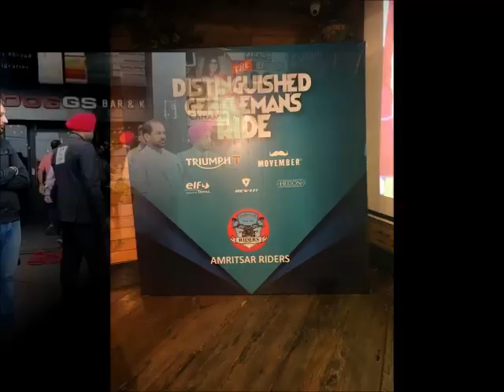Distinguished Gentleman Ride 2019 Amritsar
*THE DISTINGUISHED GENTLEMAN’S RIDE 2019, AMRITSAR* 🎩
DGR unites classic & vintage style motorcycle riders all over the world to raise funds and awareness for prostate cancer research and men’s mental health. Let’s unite & support the Men in our Lives 🕴
DGR is the second largest fund raiser in world for prostate cancer.
*Date:* 29th September, 2019 (Sunday) 👔